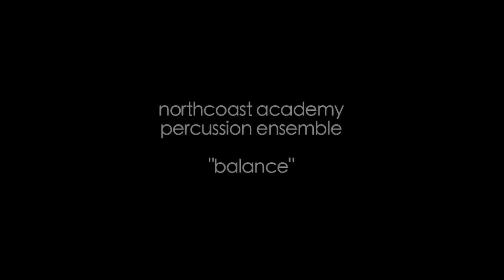NorthCoast Academy 2011 Podcast Series #6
Meet the 2011 snare line!